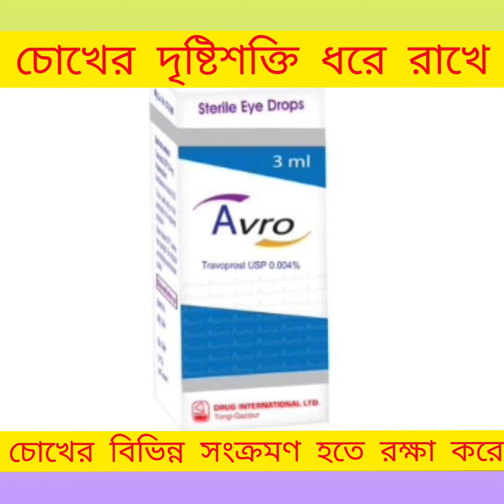Avro Eye Drops (Travoprost) চোখের দৃষ্টিশক্তি ধরে রাখা এবং বিভিন্ন সংক্রমণ দূর করার ঔষধ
Avro Eye Drops (Travoprost) চোখের দৃষ্টিশক্তি ধরে রাখা এবং বিভিন্ন সংক্রমণ দূর করার ঔষধ সম্পর্কে বিস্তারিত আলোচনা